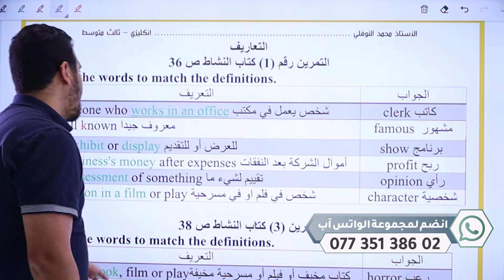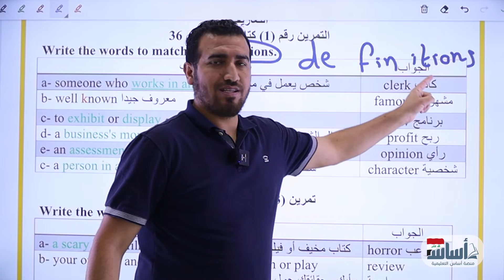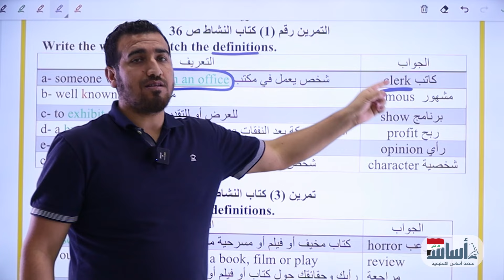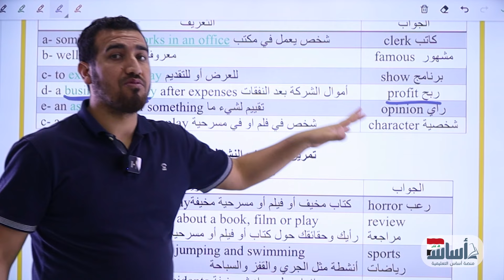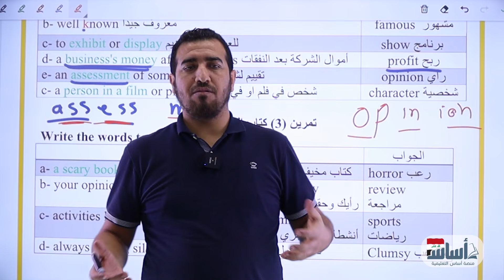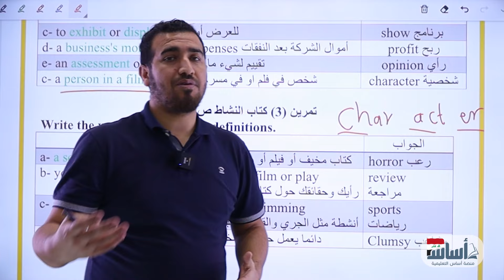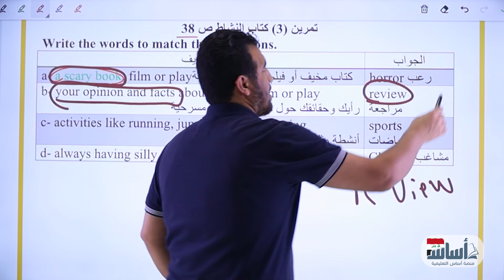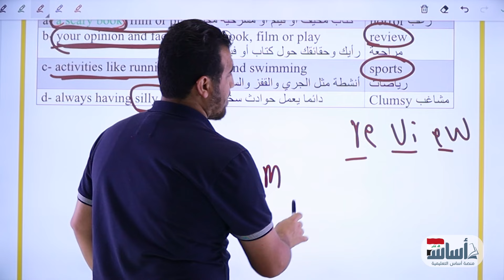انكليزي ثالث متوسط || جميع تعاريف اليونت 2 | منهج 2024